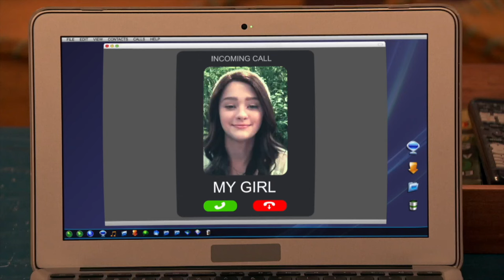Nicky Ricky Dicky & Dawn | Debra non è Dawn | Nickelodeon Italia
Debra o Dawn?